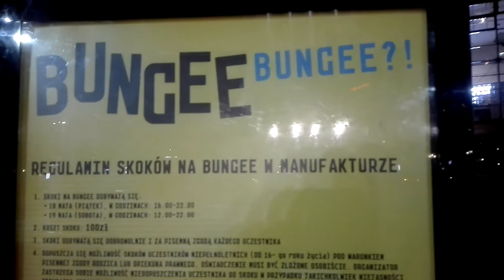2018 05 19 Certyfikat Odwagi Bungee Club in Łódź,urodziny 'manufaktury'